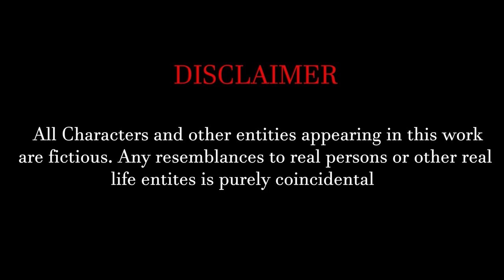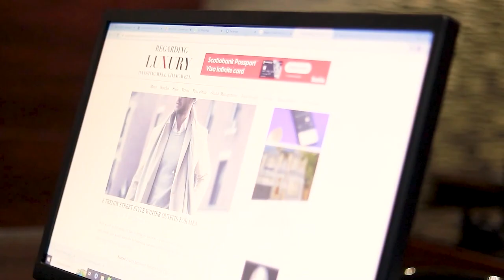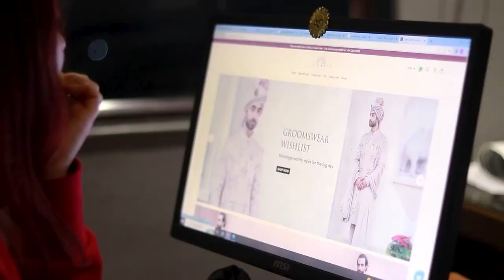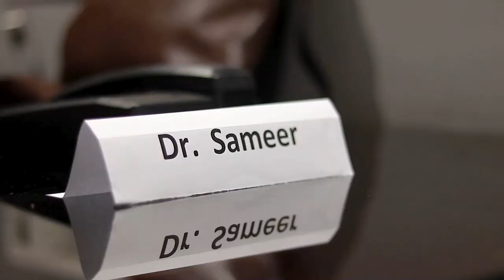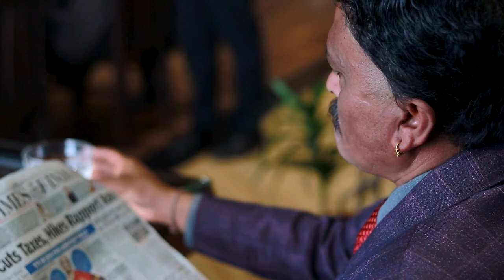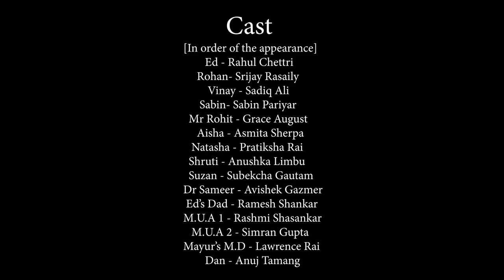The FAME | OFFICIAL FILM | TEAM FOURTH DIMENSION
Lights, Camera, Action, or just Lies 'The Fame' has a Big Price to pay Get ready to unravel the secret of supermodel's Life. This is a Daring, Shocking and Glamorous account of the reality of Glamour Industry. Trying to showcase perfection makes it more harder Being Easy to ourself solves problems...

Starcast : Rahul Chettri, Anushka Subba, Avishek Gazmer

Supporting Artist : Asmita Sherpa, Sadiq Ali , Grace August , Lawrence Rai, Srijay Rasaily
Ramesh Shasankar, Sabin Pariyar  & Pratiksha Rai

Wrriten Screenplay Directed by : Avishek Gazmer

Director of Photography and Editor : Anuj Tamang

Music And Original Score  : Nihal Bomzon [ACE Studio, Darjeeling]

Costume : Avishek Gazmer

Dialouge : Avishek Gazmer

M. U. A : Anushka Subba

Production House : Fourth Dimension Darjeeling

Subtitles : Samiksha Upadhay

Media Partner : Enchantment Prismatic,  Himali channel & DSS Colony